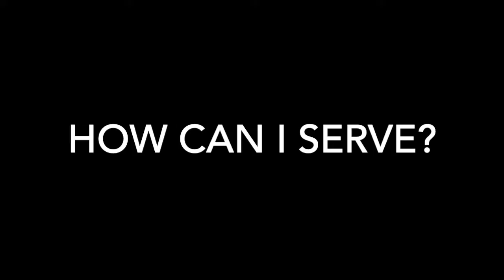Worship +2 Service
In this FINAL video Henry discusses serving faithfully God's Kingdom.